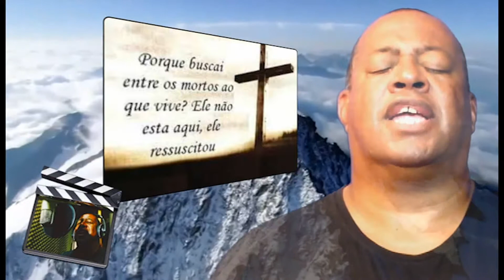03- A Crucificação - Carlos Roberto - Whatsapp 61 9 9551-0764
CONTATO com o artista.
Carlos Roberto - O Vigilante que JESUS salvou.
Cantor e compositor.

CD Acústico e DVD em Estúdio
PRODUÇÃO MÚSICAL E ÁUDIOVISUAL.

Produzido por Edson Melo
Gravações, mixagens e masterização.
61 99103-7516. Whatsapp